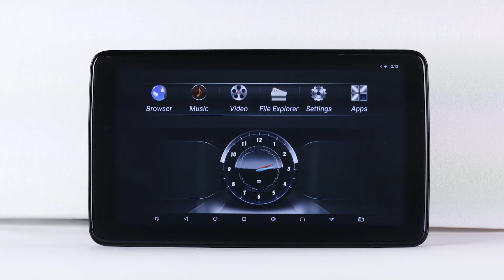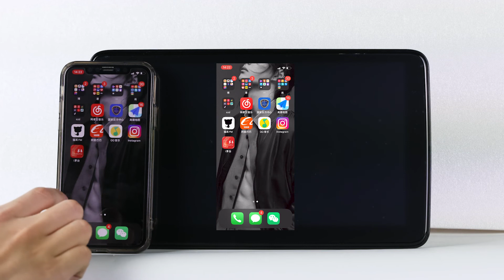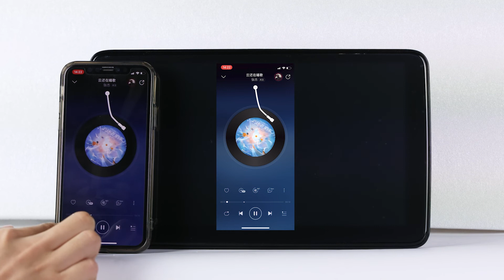android 1+32GB headrest mirror link